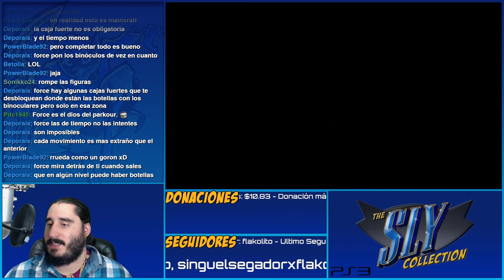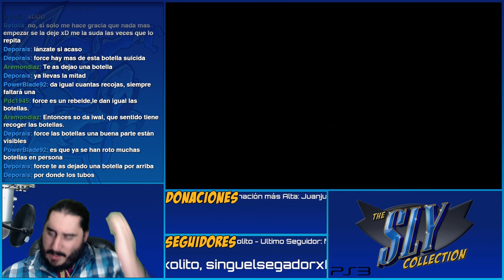The Sly Collection [PS3] | Sly Raccoon | Parte 3 - En la Máquina [60fps]